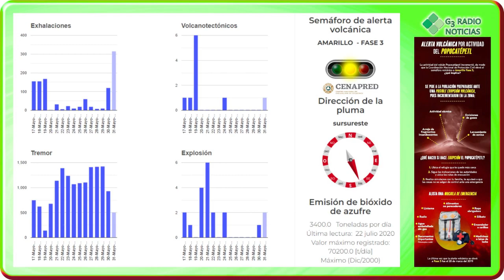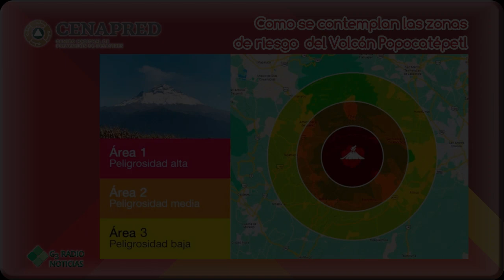Monitoreo Cenapred al volcán Popocatépetl 31 de Mayo de 2023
En las últimas 24 horas, mediante los sistemas de monitoreo del volcán Popocatépetl, se detectaron 315 exhalaciones acompañadas de vapor de agua, otros gases volcánicos y ceniza.
Se contabilizaron 502 minutos (8.35 horas) de tremor de alta frecuencia, de baja a mediana amplitud, asociados a la emisión continua de gas, vapor de agua y ceniza, y en ocasiones con la expulsión de fragmentos incandescentes a cortas distancias del cráter.
Adicionalmente, se detectaron dos explosiones menores ayer a las 14:23 y 17:08 horas y un sismo volcanotectónico, con magnitud 1.6, registrado hoy a las 09:52 horas.
Durante este periodo, el Centro Nacional de Comunicación y Operaciones de Protección Civil (CENACOM) reportó ligera caída de ceniza en los municipios de Ayapango y Acatzingo, Estado de México.
Al momento de emitir este reporte se observa una emisión de vapor de agua, gases volcánicos y ligeras cantidades de ceniza con dirección sureste.
La actividad durante los días pasados ha consistido esencialmente en la emisión de cenizas y fragmentos incandescentes, asociada con el registro de tremor de duración y amplitud fluctuante.
Del análisis de las imágenes tomadas en un sobrevuelo al volcán Popocatépetl por la Secretaría de Marina, realizado en la mañana del 26 de mayo, no se observó la presencia de un domo de lava. Se pudo apreciar que el cráter principal se ha rellenado significativamente por el material fragmentado emitido.
Se concluyó que el escenario más probable en el corto plazo, es que continúe una actividad similar a la que se ha presentado recientemente, caracterizada por la ocurrencia de tremor de alta frecuencia y amplitud variable; algunas explosiones de tamaño menor a moderado y ocasionalmente grandes, y emisiones de ceniza que posiblemente alcancen poblaciones más lejanas de lo ya observado, así como la expulsión de fragmentos incandescentes dentro del radio de exclusión de 12 kilómetros.
El Comité Científico Asesor (CCA) del Sistema Nacional de Protección Civil (SINAPROC) para el volcán Popocatépetl, integrado por especialistas de la Universidad Nacional Autónoma de México (UNAM), de la Universidad de Colima (UC) y del CENAPRED se mantendrá en sesión permanente.
El Semáforo de Alerta Volcánica se mantiene en AMARILLO FASE 3.
Los escenarios previstos para esta fase son:
Posibilidad de actividad explosiva importante de intensidad creciente que lanza fragmentos a distancias considerables.
Lluvias de ceniza notorias sobre poblaciones y ciudades.
Posibilidad de flujos piroclásticos y flujos de lodo de mayor volumen y alcance, pero sin llegar a zonas habitadas.
Crecimiento importante de domos y posibilidad de expulsión de magma.
La información aquí publicada es el resultado del monitoreo permanente al volcán Popocatépetl, que se realiza coordinadamente con la Universidad Nacional Autónoma de México.
El reporte se publica diariamente a las 11 de la mañana, aquí se resume la actividad registrada durante las últimas 24 horas; esto es, de 10 de la mañana del día anterior a las 10 de la mañana del día en curso. Si ocurre un evento extraordinario, se reportará inmediatamente.
No hacer caso a rumores y estar atentos a la información oficial que emita el Cenapred y la Coordinación Nacional de Protección Civil en sus cuentas oficiales.

Recursos informativos de riesgos volcánicos

Ayúdanos a difundir estas noticias y opiniones con tus conocidos, familiares y amigos.

Noticias, actualidad, Foro, Tertulia, Puebla, México, Internacional, AMLO, Mañaneras, notas, ciencia, política, finanzas, opinión, opiniones, discusión, debate, historia